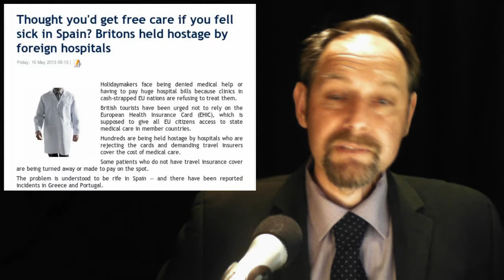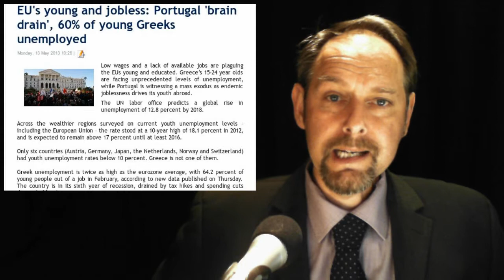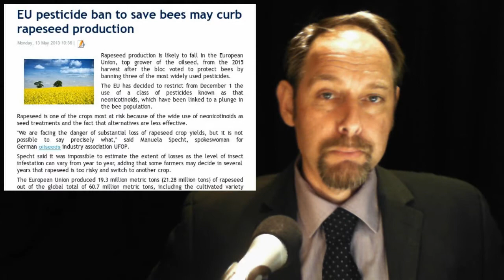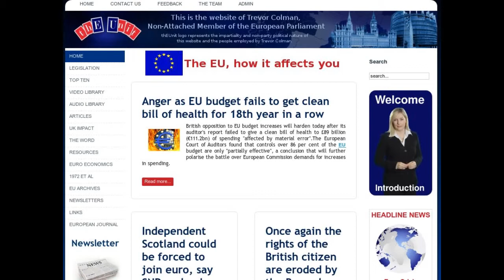Health Holiday -- Brain Drain -- Bees Saved -- Canada and EU -- More Revere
In today's stories:

1 .Thought you'd get free care if you fell sick in Spain? Britons held hostage by foreign hospitals

2. EU's young and jobless: Portugal 'brain drain', 60% of young Greeks unemployed

3. EU pesticide ban to save bees may curb rapeseed production

4. Canada-EU trade talks hung up on beef market access issue

5. EU Commission re-examines Belgian funds for steel group Duferco